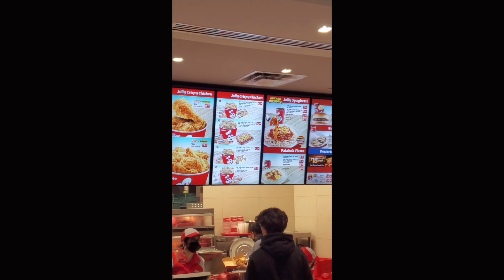Trying Jollibee for the first time in Canada.